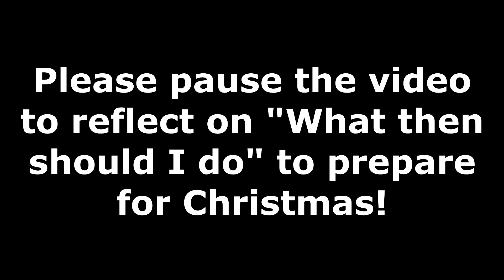Who Was John the Baptism Expecting?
The third message in this series, this week not only exploring John's expectations but also how we might prepare for Jesus! to get the insert that was mentioned.